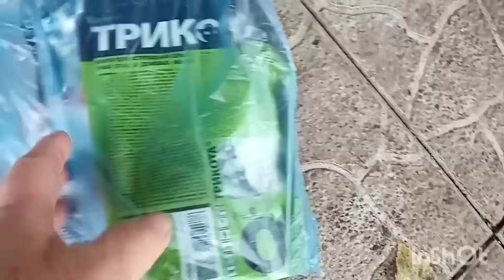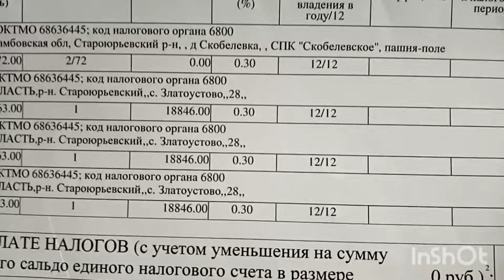Одной сосиской накормите всю семью....